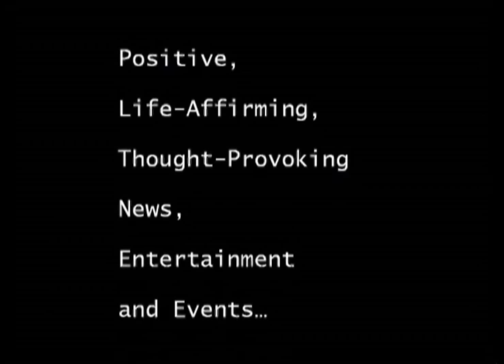PROJECT: Build-A-Bear Workshop Seeks Huggable Heroes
DATE: Thursday, Febraury 7, 2013

TALENT: Jourdan Urbach -- 2010 Huggable Hero & Jefferson Awards National Director

ORIGINATION: New York City

Jourdan Urbach
2010 Huggable Hero & Jefferson Awards National Director

For additional information and Huggable Heroes nomination forms listeners can log onto

Note:
or by mail until February 28, 2013. Nomination forms are also available at Build-A-Bear Workshop stores in the United States, Puerto Rico, and Canada.